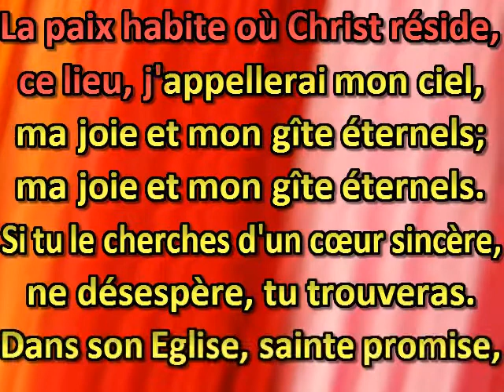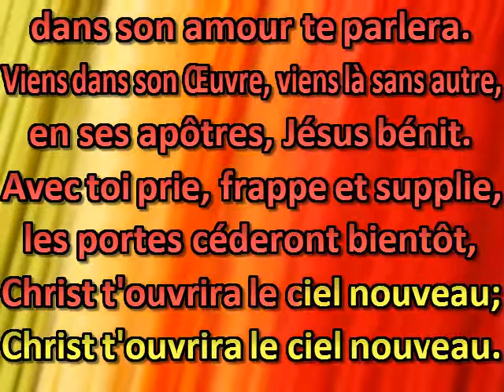Où trouverai je Jésus que j'aime